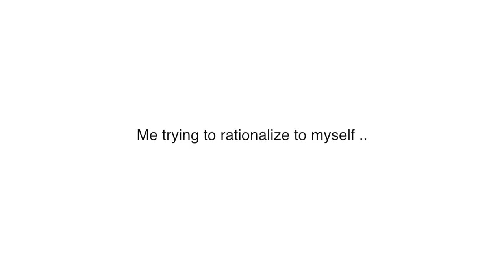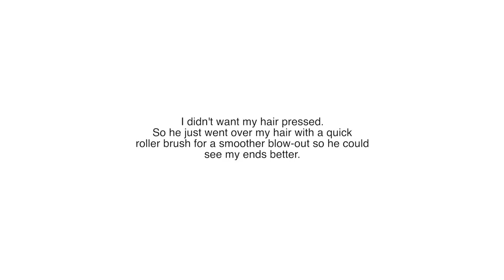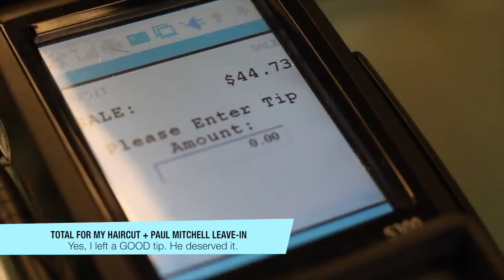COME WITH ME TO GET MY HAIR SHAPED | I Got LAYERS Cut Into My Natural Hair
I didn't put it in the video, out of respect for his privacy, but my stylist gave me permission to give his IG handle! His name is Kabre and I definitely recommend him if you are in the Los Angeles/North Hollywood area!

TW: IMFINALLYAMBER